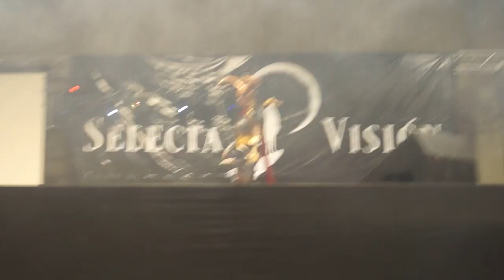CONCURSO COSPLAY DE VALENCIA NOVIEMBRE 2015: CAZADOR DIABLO 3